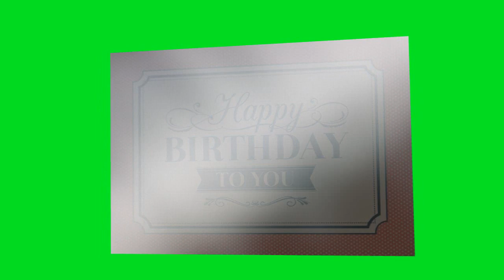Birthday postcard for Sandy